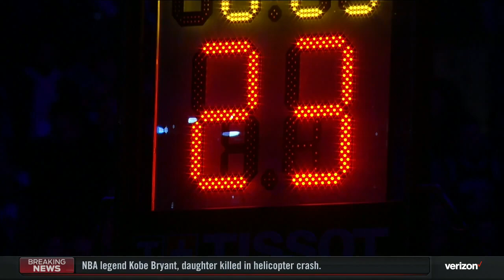Kobe Bryant chants at Madison Square Garden